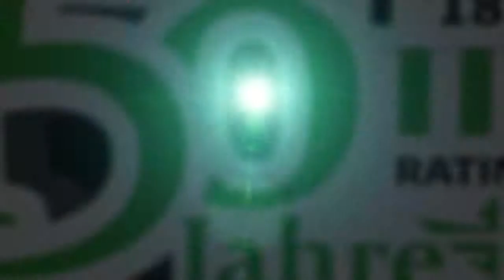TVR150 Trailer Fechten